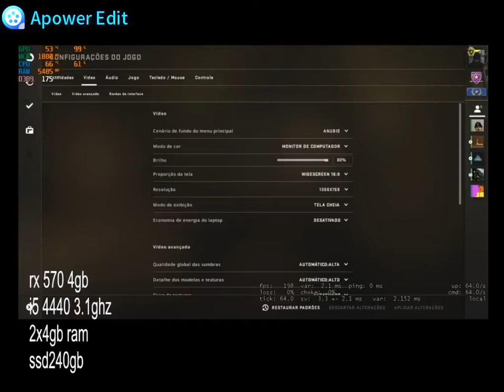counter-strike go rx 570 - i5 4440 - 8gb ram - ssd 240gb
para gravação foram utilizados OBS studio e NDI e para edição APOWEREDIT